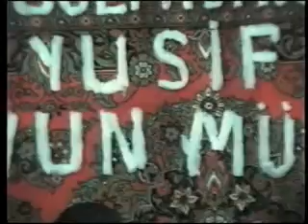Mehebbet Punhan Dursunali Toy goycay Ince kend 4